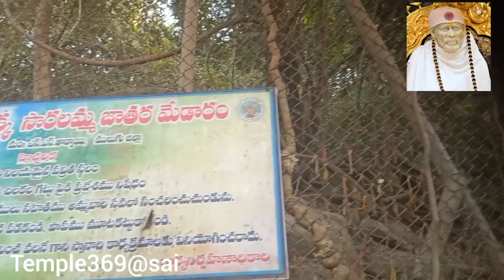సమ్మక్క తల్లి కుంకుమగా మారిన ప్రదేశం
Welcome to our Temple 369@Sai YouTube Channel

       In this Channel only devotional videos, devotional Talks,food distribution and
 traveling videos
     If you like the videos
     Please